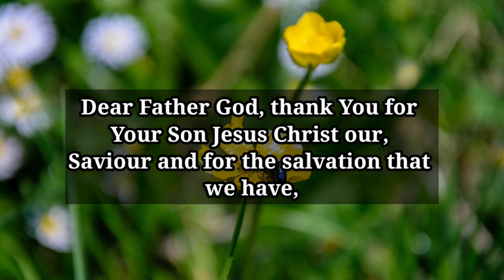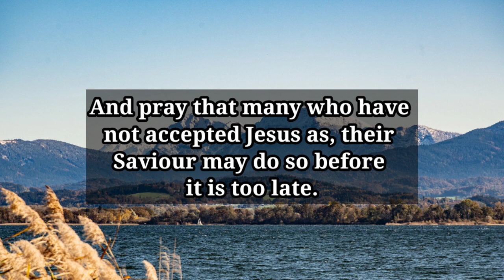thank you that he was sent to pay the price for my sins and the sins of the whole world Lord